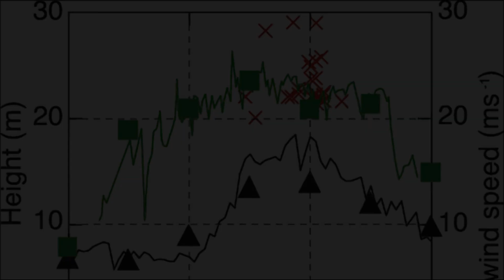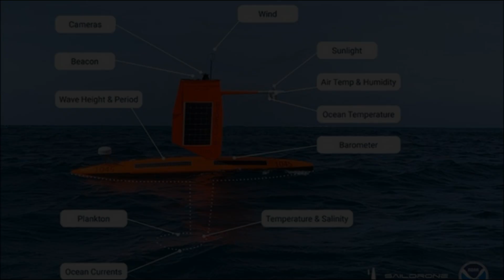Самые Большие и Разрушающие Волны Убийцы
Сила океана была запечатлена на камеру, когда корабли сражались со штормом.

Эпизоды:
0:00 - Атлантический разрушительный шторм
0:10 - Сила океана запечатлена на камеру
0:28 - Тропический циклон штормов
1:07 - Метеорологи AccuWeather
1:28 - Танкер-химовоз попал в чрезвычайный шторм
2:14 - Волны  достигли более 15 метров высоты
2:40 - Волна 19 метровой высоты
3:22  - Мировой рекорд высоты волны в море
4:08 - Передовые технологии измерения высоты волны
4:52 - Волна убийца в водах Британской Колумбии

Атлантический сезон ураганов - это условное название ежегодного периода формирования наиболее интенсивных ураганов в средней части северной половины Атлантического океана.
Тропические циклоны, образующиеся в этой зоне, называются ураганами, тропическими штормами или тропическими депрессиями в зависимости от интенсивности.
На севере Атлантики сезон ураганов проходит с 1 июня по 30 ноября Северная Атлантика не является благоприятным местом для моряков. Этот огромный водоем печально известен суровой погодой, которая может создавать опасные условия для судоходства на сотни, если не тысячи миль.
Метеорологи AccuWeather говорят, что это отчасти благодаря интенсивным областям низкого давления, которые формируются по всему бассейну. Эти области низкого давления могут поднимать сильные ветры, которые могут взбудоражить море и создать огромные волны, часто в ущерб кораблям и членам их экипажей на борту.
В апреле 2021 года танкер-химовоз попал в чрезвычайно неспокойную погоду, и один из членов экипажа снял пугающую сцену на видео. Корабль пересекал Северную Атлантику.
На кадрах, снятых одним из моряков на борту, видно, как корабль качается вверх и вниз среди разъяренного океана, когда свирепые волны неоднократно обрушивались на корабль, а порывистый ветер выл.
«Поскольку штормовые системы усиливаются в Северной Атлантике, порывы ветра могут достигать или даже превосходить силу урагана (74 мили в час или 119 км/ч), что вызывает очень большие волны».
Волны могут достигать более 15 метров на открытом пространстве океана, простирающемся от восточной Канады до Западной Европы.
Большие волны не чужды Северной Атлантике. По данным Всемирной метеорологической организации, 4 февраля 2013 года буй через Северную Атлантику, расположенный между Исландией и Соединенным Королевством, сообщил о значительной высоте волны 19 метров. Эта волна является рекордсменом по наибольшей значительной высоте волны, измеренной буем в Северной Атлантике.
Однако эта волна меркнет по сравнению с 23 метровой волной, измеренной буем в 2014 году, согласно отчету BBC. Всемирная метеорологическая организация отметила, что эта волна не была измерена с использованием «значительной высоты волны», что требовало определенных методов измерения и периодов наблюдения.
Мировой рекорд по наибольшей значительной высоте волны по наблюдениям с корабля также из Северной Атлантики. 8 февраля 2000 года была зарегистрирована волна высотой 18,5 метров.
В 2021 году контейнеровоз Oleander, который в течение трех лет постоянно обслуживает Бермудские острова, попал в первый северо-восточный шторм в сезоне ураганов и выдержал ветер со скоростью 70 миль в час и 30-футовые волны. Экипажу удалось снять захватывающие кадры шторма у Бермудских островов.
Гражданин Брюэр объяснил, что норд-остеры были вызваны более холодным воздухом из Арктики, который смешивался с более теплым воздухом, что приводило к возникновению областей низкого давления и штормов, которые перемещались вдоль Гольфстрима.
Экипаж принял несколько мер предосторожности во время шторма, например, держался подальше от его глаз шторма и двигался со скоростью до трех узлов. Кровати на корабле были построены таким образом, чтобы члены экипажа не могли выпасть из них, пока они спят.
Передовые технологии позволили ученым стать еще ближе к природе и снимать невиданные ранее видеоматериалы. В сентябре 2021 года дрон-корабль -- Парусный дрон Explorer SD 1045 -- удалось впервые заснять кадры из глаза урагана Сэм, шторма 4-й категории в Атлантическом океане.
А в феврале 2022 года океанографы опубликовали исследование с подробным описанием того, что, по их словам, может быть «самая экстремальная» волна-убийца из когда-либо наблюдавшихся. Волна-убийца возникла в ноябре 2020 года в прибрежных водах Британской Колумбии, Канада, и была зафиксирована буем.
По словам ученых, волна достигла высоты 58 футов -- не самая высокая волна из когда-либо наблюдавшихся, но пропорционально более экстремальная, чем близлежащие волны, окружающие ее. «Вероятность такого события составляет один раз в 1300 лет».